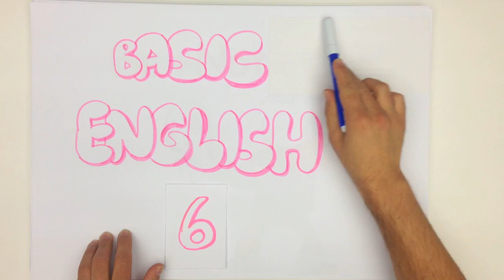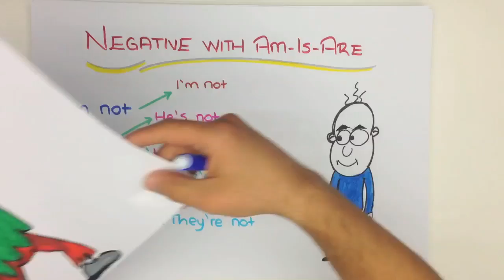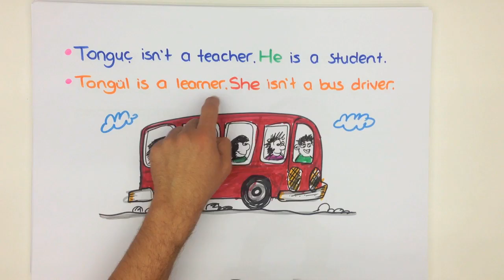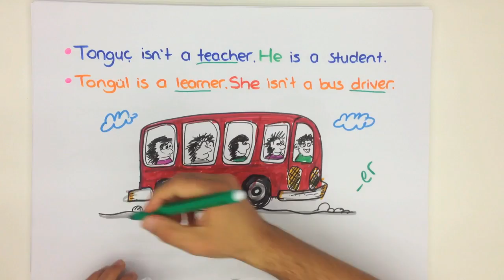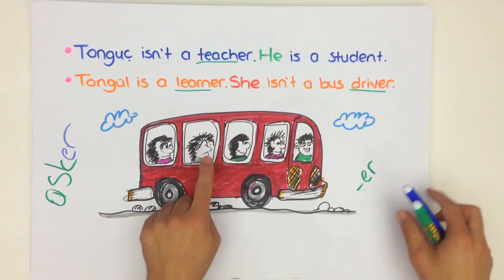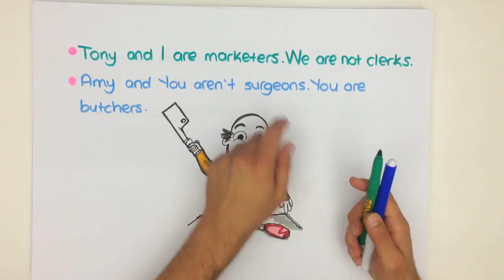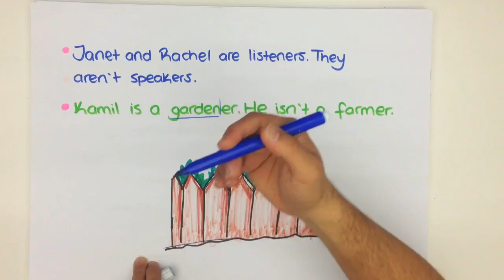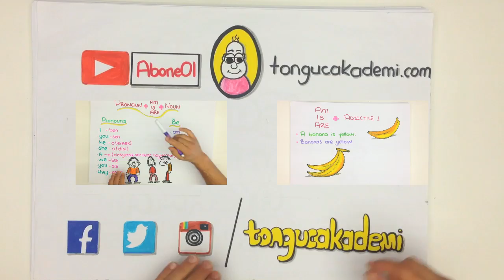9dk'da BASIC ENGLISH #6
Tonguch'la İngilizce öğrenmek artık çok kolay. BASIC ENGLISH 6 konu anlatımını her zamanki gibi en eğlenceli şekilde Tonguçlayarak bu videoda bulabilirsin.

Bilinen tüm eğitim anlayışının ötesinde eğlenceli çizimler ve anlatımıyla Tonguch'ta yabancı diller çok zevkli. Çince, Korece ve İngilizce dersleriyle Tonguch'la siz de Uzak Doğu'dan, Avrupaya farklı dilleri öğreneceksiniz. Takipte kalın ❄